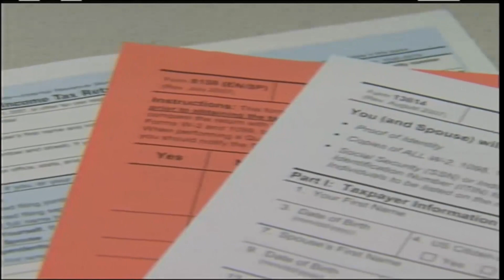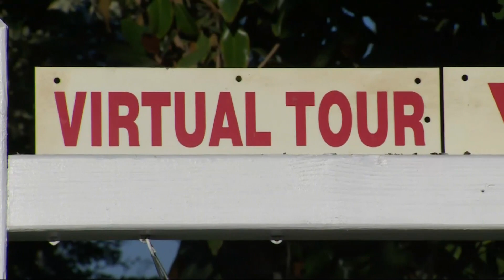Prop 5: Portable Prop 13